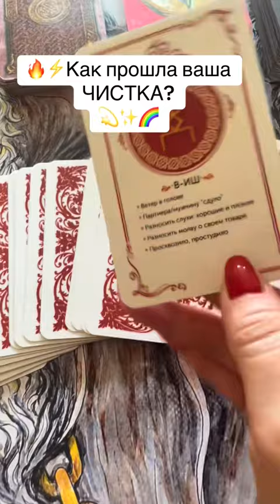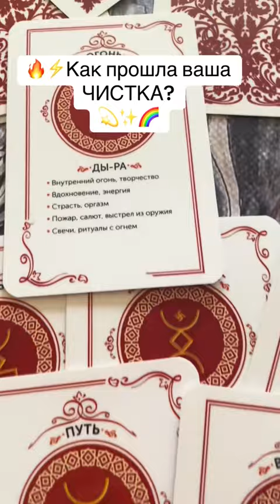🔮✨КАК ПРОШЛА ВАША ЧИСТКА?✨🔮гадание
Консультирую по широкому кругу вопросов:
- личная жизнь, любовь;
- семейные отношения;
- работа, бизнес и карьера;
- финансовое положение;
- самореализация и личностный рост;
- отношения родителей и детей;
- стратегия поведения в кризисных ситуациях;
- благоприятность и перспективность тех или иных событий;
- истинные причины происходящего;
- ситуации выбора лучшего решения из нескольких;
-Диагностика на негатив;
- удача, успех, получение желаемого;

С радостью помогу Вам
- найти выход из ситуации;
- настроиться на путь счастья, успеха и благополучия;
- найти нужный ответ и принять правильное решение
- открыть внутренние потенциалы и жить в счастье и изобилии.